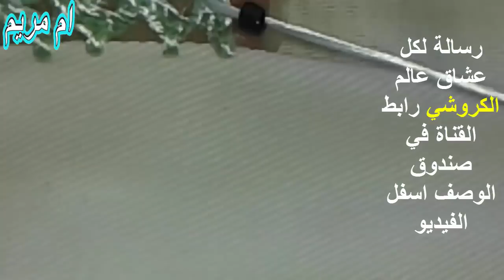الملاقية المخلفة بالعقيق سهلة ورائعة مع ام مريم mla9ya randa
مرحبا بكم متابعي قناة ام مريم للراندة اليوم ساقدم لكم الملاقية المخلفة بالعقيق سهلة ورائعة اتمنى ان ينال الفيديو اعجابكم هاد الملاقية جديدة وسهلة وبسيطة خصوصا للمبتدئات اسهل طريقة لتعلم الراندة مع ام مريم يمكنكي ان تصبحي اجمل وانيقة كل يوم اكتر